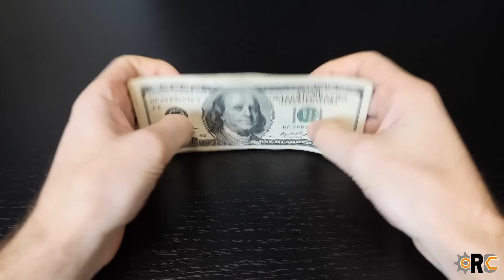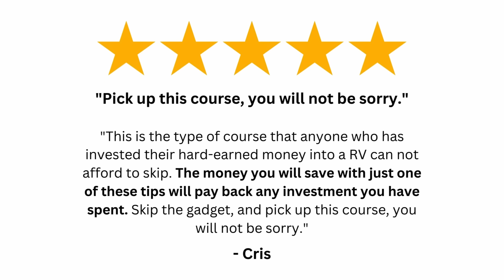How RV brands have reacted to my reviews - the TRUTH!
I need to set the record straight! After I started reviewing RVs for quality, several of those brands have reached out to me. However, those same brands have been telling my viewers that I "won't talk to them." In today's video I talk about the controversy, what has actually happened and my 5 rules for interacting with RV brands.